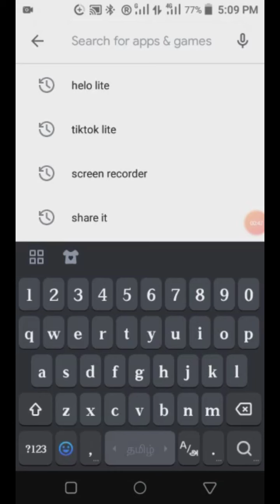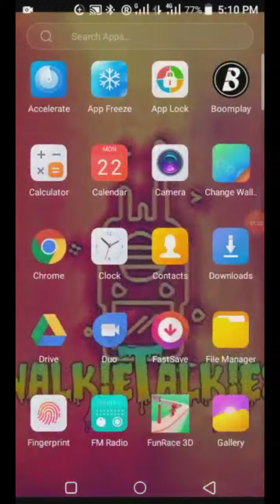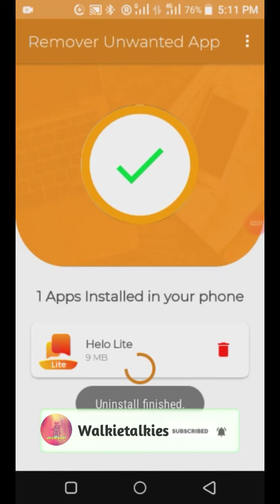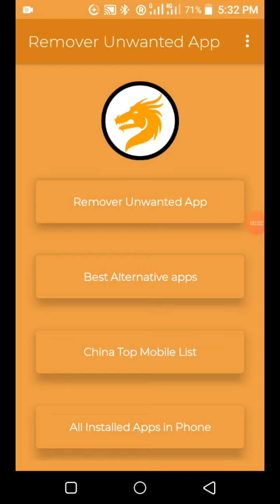How to Avoid Chinese app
இந்த செயலி ஐ பயன்படுத்தி எதுவெல்லாம் chinese செயலி என்பதை சுலபமாக அறிந்திட முடியும்(அவற்றை நாம் நிறுவுவதை தவிர்க்கலாம்) அதற்கு பதிலாக மாற்று செயலி எது என்பதையும் அறிய உதவுகிறது.

Hey, I am using Remove Unwanted OR Unused Apps to get rid of Chinese apps which is danger for our Data and Mobile. If You want protect any harms , If you want the same try using the app by clicking👇👇👇

Vault-Hide

Vigo Video

Bigo Live

WeChat

ShareIt

UC News

UC Browser

BeautyPlus

Xender

ClubFactory

Helo

Kwai

ROMWE

SHEIN

NewsDog

Photo Wonder

APUS Browser

VivaVideo- QU Video

Perfect Corp

CM Browser

 Mi Community

DU recorder

YouCam Makeup

Mi Store

360 Security

DU Browser

DU Cleaner

DU Privacy

Baidu Translate

Baidu Map

Wonder Camera

QQ International

QQ Launcher

QQ Player

QQ Music

 QQ Mail

QQ NewsFeed

WeSync

SelfieCity

Mail Master,

.Parallel Space

♡♡♡By-Team walkietalkies ♡♡♡